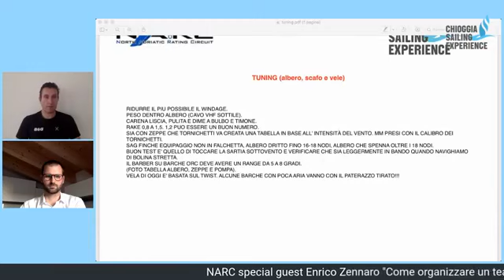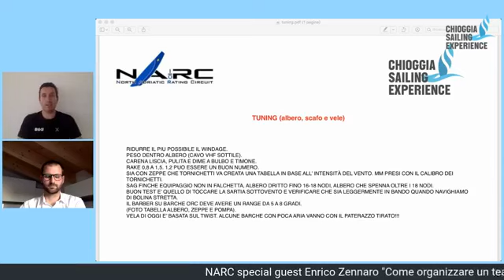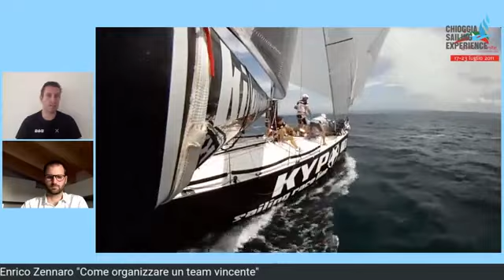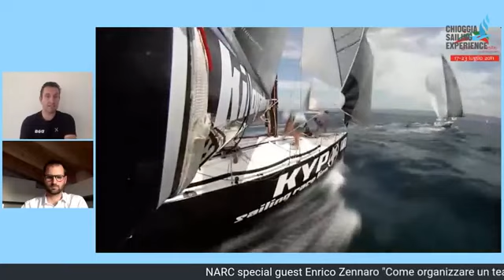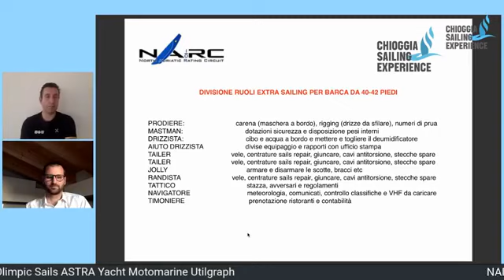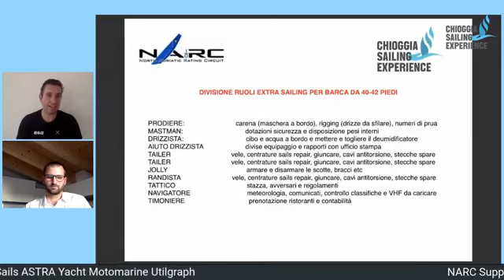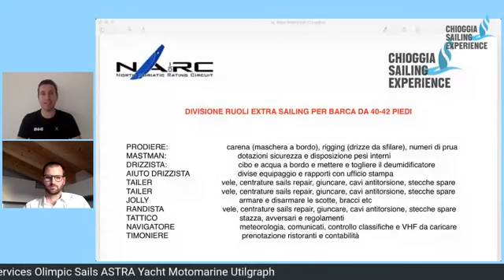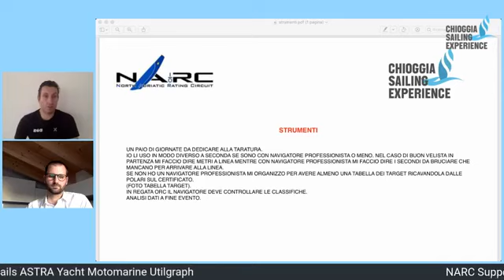"Come organizzare un team vincente" con Enrico Zennaro